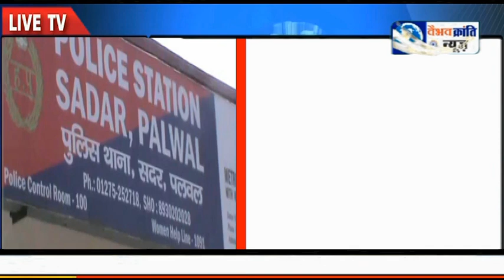बड़ी खबर : ​पलवल में गोली मार कर युवक की हत्या​